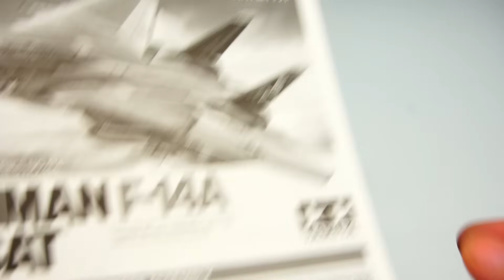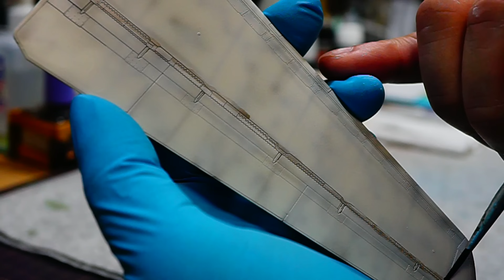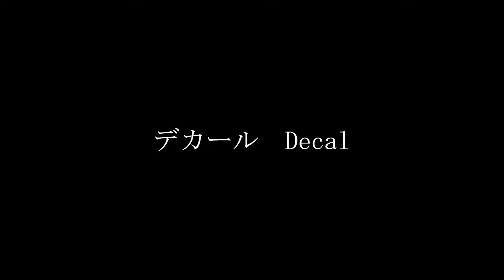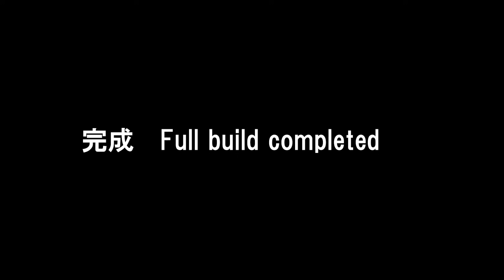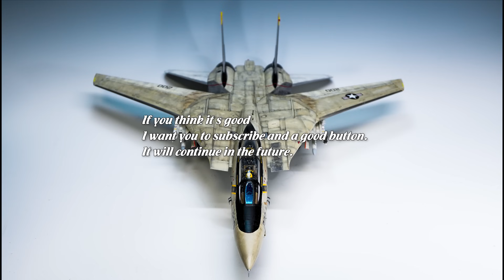FULL BUILDING the TAMIYA F14A TOMCAT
FULL VIDEO BUILD TAMIYA F14A TOMCAT
タミヤ製のF14A型のトムキャットを塗装製作完成しました。

製作過程の途中までのビデオが手前4本ありましたが、こちらで最終のビデオとなります。

Painted and completed Tamiya F14A type Tomcat.

There were 4 videos in the middle of the production process, but here is the final video.

詳細のブログはこちら

Click here for more blog